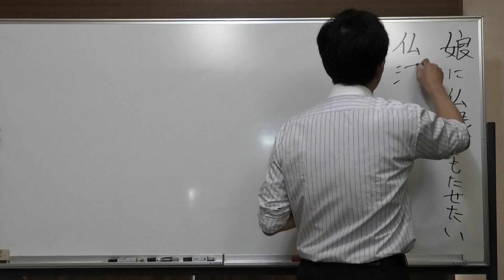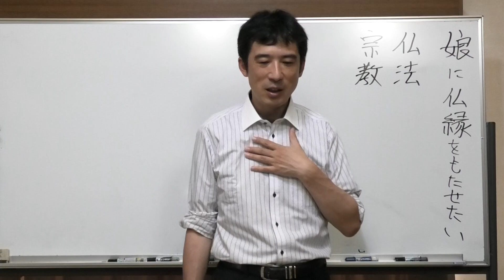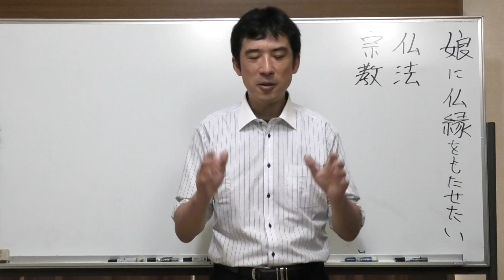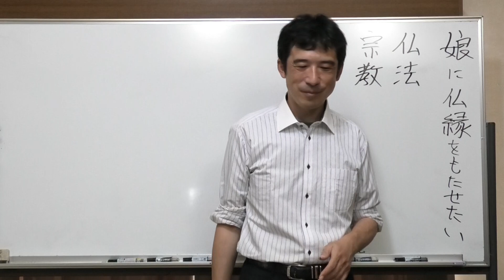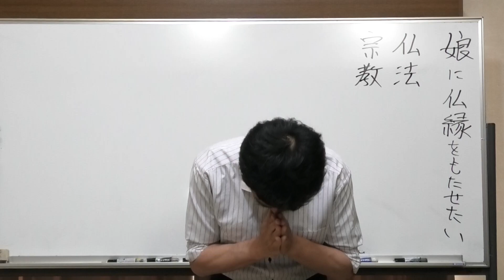④娘に仏縁を結ばせたい【自分を仏法に染めていく・仏法に染めれば相手は温かいもの、清らかなものを感ずるようになる・僕に触れてこの人は違うなと思って貰えるように仏法に染める】【令和6年8月26日】上田祥広